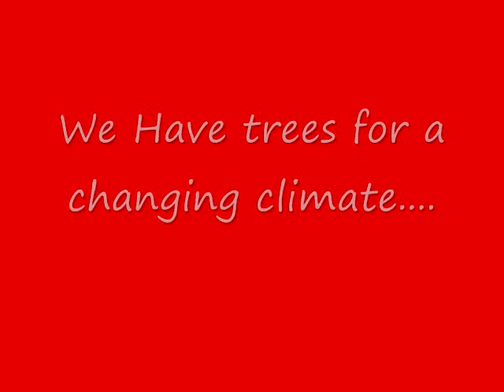Climate Change and About Paranoid Politicians and Cap and Traders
Paranoid Al Gore. We can help You... Call We have trees aqnd shrubs for Paranoid People... Definition Of Paranoid Schizophrenia
Paranoid schizophrenia is characterized by delusions of reference, grandeur, and persecution. the delusions usually form an elaborate system based on a complete misinterpretation of events. Individual it all depends on your definition of paranoid the last few weeks, rat fears have been at an increased level. the reasons for the heightened alert level are unexplainable  or unidentifiable. troy thinks maybe it is time to see a professional. i think the behaviors are totally The definition of paranoid hype I think headlines like this are pathetic and just seek to overblow stories. Did ABC talk to students across the country? Doubtful. Very doubtful. ABC News: The Impact of Colorado School Shooting on Kids
Definition Of Paranoid Schizophrenia From The Merriam-Webster Online
Definition of paranoid schizophrenia from the Merriam-Webster Online Dictionary with audio pronunciations, thesaurus, Word of the Day, and word games. Source AllRefer Health - Paranoid Type Schizophrenia Pictures & Images Medical dictionary definition of Paranoid schizophrenia as a Medical dictionary definition of Paranoid schizophrenia as a medical term Paranoid schizophrenia : psychotic behavior accompanied simultaneously by Source Definition of paranoid schizophrenia from the Merriam-Webster ... Definition of paranoid schizophrenia from the Merriam-Webster OnlineDefinition of paranoid schizophrenia from the Merriam-Webster Online Dictionary with audio pronunciations, thesaurus, Word of the Day, and word games.Source Definition of paranoid schizophrenia. Noun 1. paranoid schizophrenia Definition of paranoid schizophrenia. Noun 1. paranoid schizophrenia - a form of schizophreniaFind thousands of free online definitions and reference guides at TheFreeDictionary.com. Source